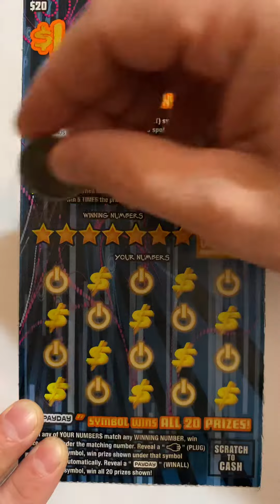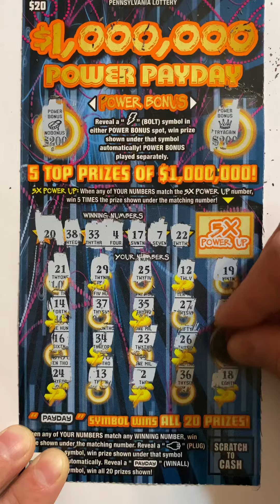Power Payday Lottery Ticket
$20 PA lotto ticket